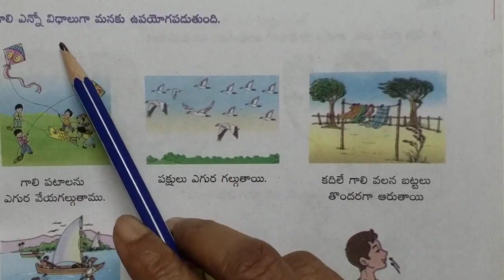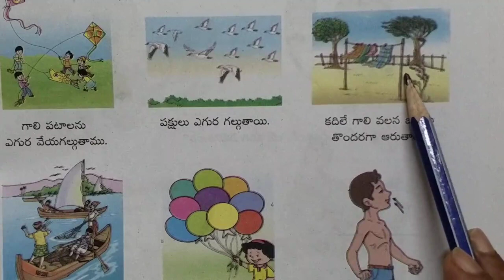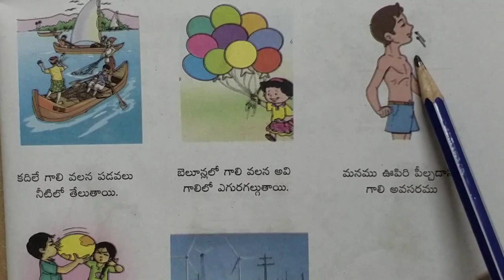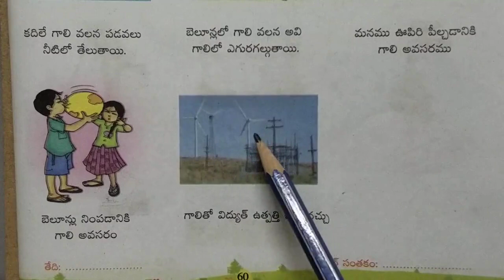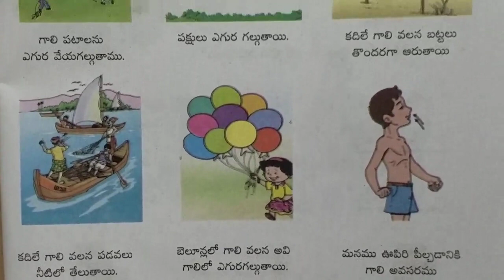Dec- 3-4 yrs EVS Workbook pg 60 డిసెంబర్ 3-4 సం.పిల్లల నేను నా పరిసరాలు వర్కబుక్ పేజి 60